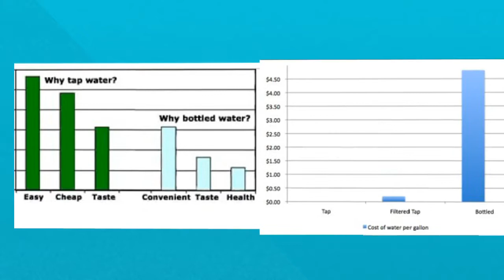Reese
Persuasive Speech